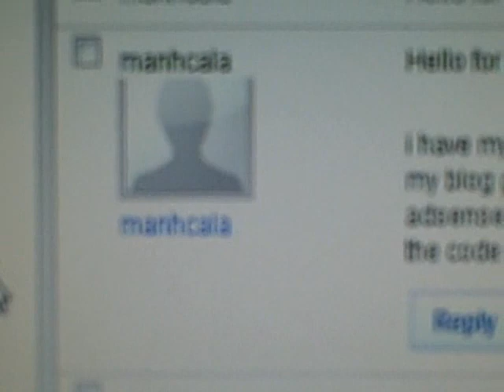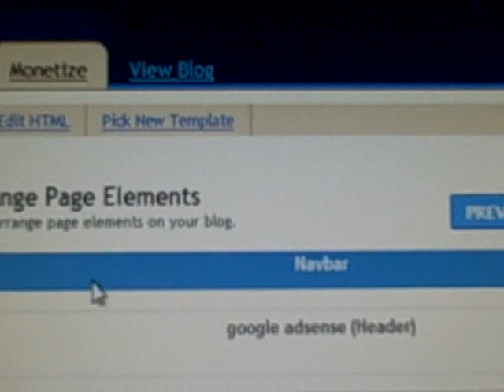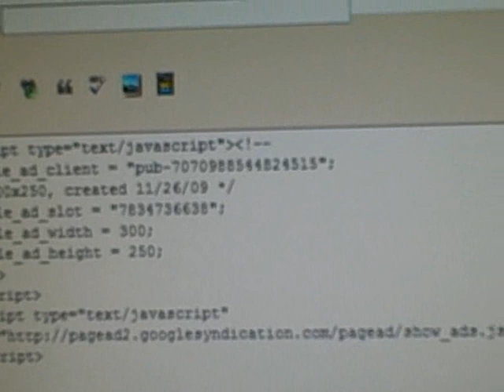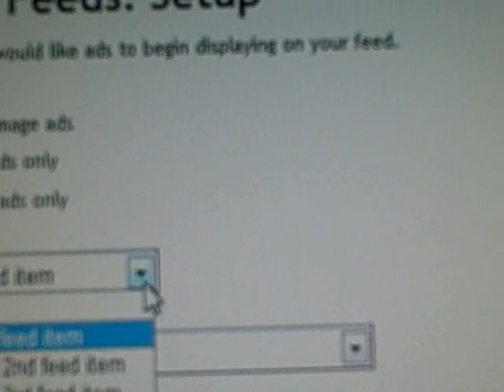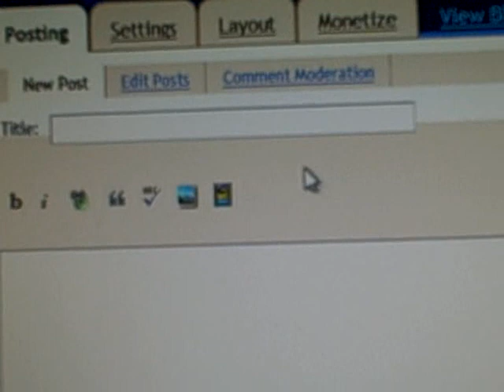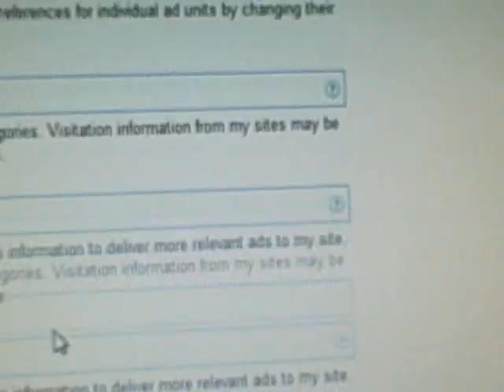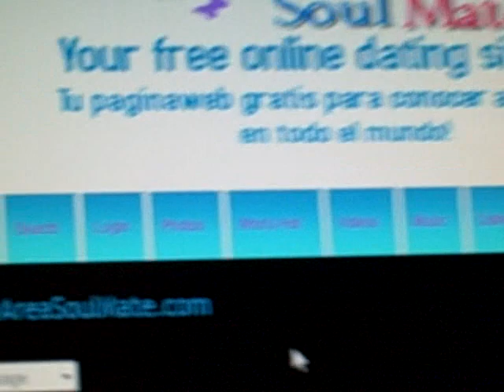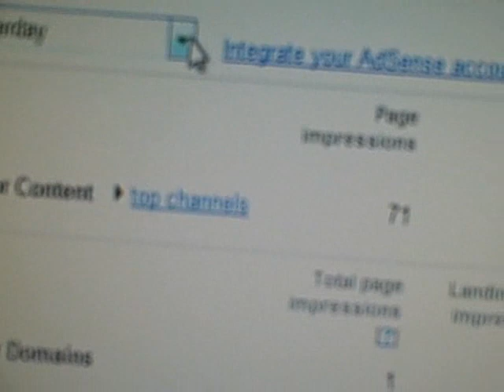How to set your gogle adsense in your blogger.